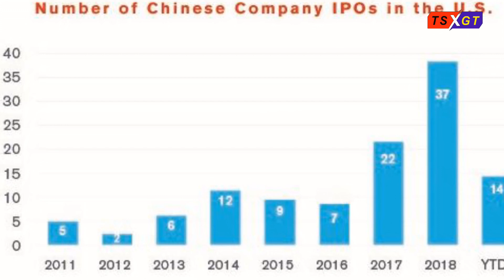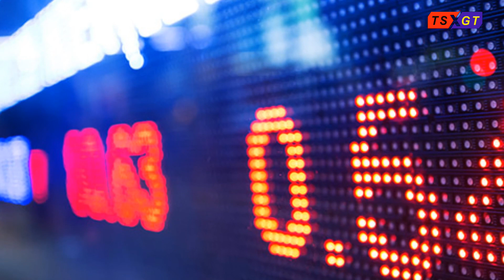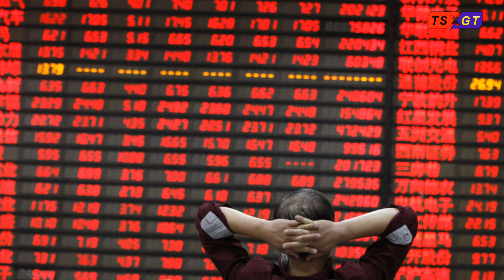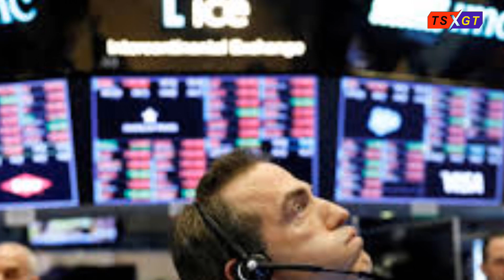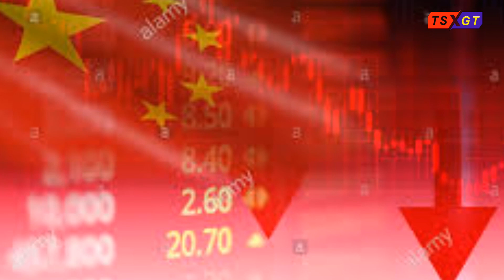Mỹ chuẩn bị hành động quyết liệt với cổ phiếu Trung Quốc, Bắc Kinh phản ứng mạnh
Theo trang tin Hoa ngữ Đa Chiều; tại cuộc họp báo thường kỳ của Bộ Ngoại giao Trung Quốc ngày 19/8; người phát ngôn bộ này; ông Triệu Lập Kiên đã đưa ra tuyên bố trên khi trả lời câu hỏi liên quan.
Ông Triệu Lập Kiên cho rằng Trung Quốc và Mỹ là đối tác đầu tư và tài trợ quan trọng của nhau; hai bên đã thu được những lợi ích kinh tế to lớn từ hợp tác tài chính nhằm đạt được kết quả cùng có lợi; việc thiết lập những trở ngại nhân tạo không phù hợp với lợi ích của thị trường vốn của cả hai bên.
Ông Triệu kêu gọi Mỹ cung cấp môi trường kinh doanh bình đẳng; công bằng và không phân biệt đối xử cho các công ty Trung Quốc đầu tư và hoạt động tại Mỹ.
Theo hãng tin Bloomberg; Bộ Ngoại giao Mỹ gần đây đã gửi một lá thư tới hội đồng quản trị của các cơ sở giáo dục đại học Mỹ nói rằng chính phủ Mỹ thắt chặt các quy tắc đối với các công ty niêm yết; rất có khả năng tất cả các công ty lên sàn của Trung Quốc sẽ bị hủy niêm yết tại Mỹ trước cuối năm tới. Các trường đại học cần thận trọng chuyển đổi cổ phiếu Trung Quốc do quỹ của họ nắm giữ thành các tài sản khác.
ngày 18/8; ông Keith Krach; Thứ trưởng Ngoại giao Hoa Kỳ phụ trách về tăng trưởng kinh tế; các vấn đề năng lượng và môi trường; đã viết một bức thư cảnh báo: “Do các công ty Trung Quốc không đáp ứng được các tiêu chuẩn kiểm toán sau khi nâng lên; họ sẽ bị hủy niêm yết quy mô lớn khỏi sàn giao dịch chứng khoán Mỹ vào cuối năm 2021 tới đây; ban quản trị Quỹ Tài trợ các trường đại học Mỹ phải cẩn thận thoái vốn đầu tư vào cổ phiếu của Trung Quốc”.
Ông Keith Krach nhấn mạnh trong thư: “Do các công ty Trung Quốc phải tiến hành tái cơ cấu tài chính (restate Financials); nên nắm giữ cổ phần của họ sẽ đối mặt với rủi ro cao”. Bloomberg đã có được bức thư cảnh báo này gửi tới hội đồng quản trị các trường đại học Mỹ.
Ngoài ra; ông Keith Krach cũng cảnh báo các trường đại học rằng Trung Quốc ngày càng gia tăng ảnh hưởng của họ đối với các khu học xá. Ông cáo buộc Trung Quốc đang "tài trợ bất hợp pháp cho các viện nghiên cứu; đánh cắp quyền sở hữu trí tuệ và tuyển dụng nhân tài" và tuyên bố Mỹ đang đẩy nhanh các cuộc điều tra về vấn đề này.